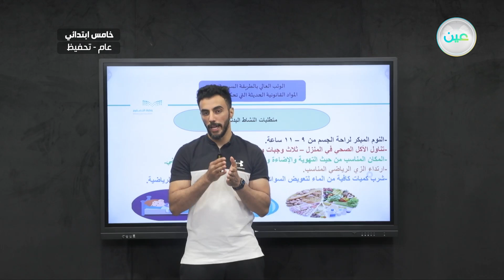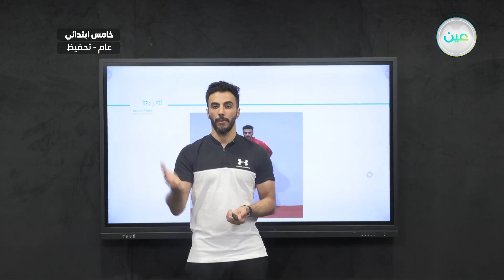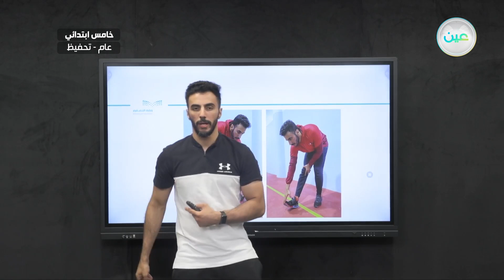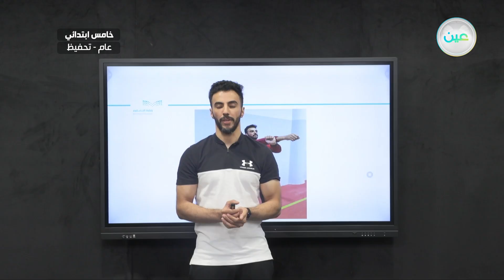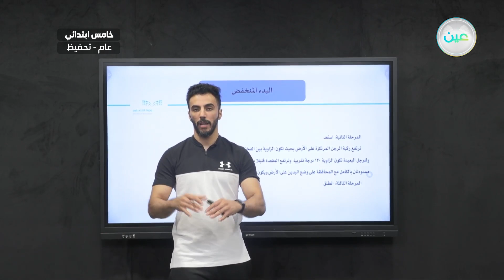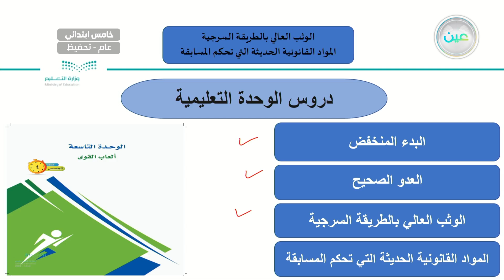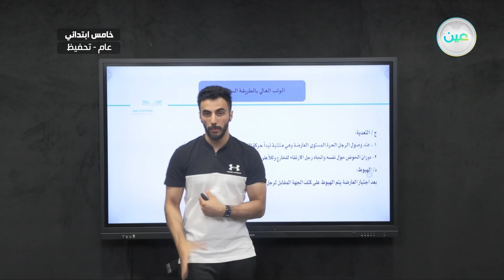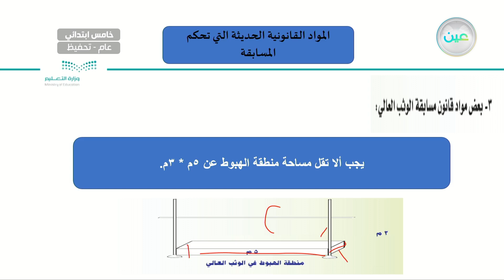الوثب العالي بالطريقة السرجية - التربية البدنية والدفاع عن النفس - خامس ابتدائي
والمواد القانونية الحديثة التي تحكم اللعبة
الحصة السادسة - الأربعاء - الأسبوع الثامن - خامس ابتدائي05